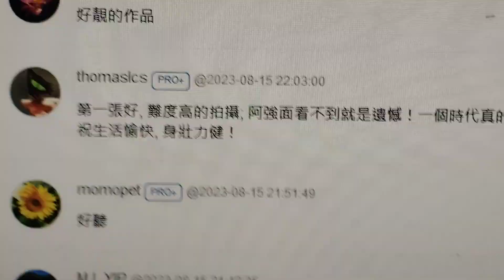溫拿樂隊50載珍貴相片